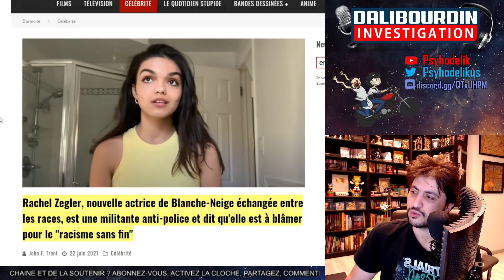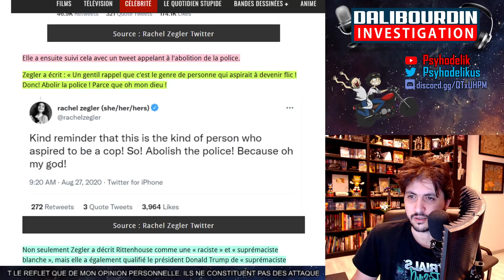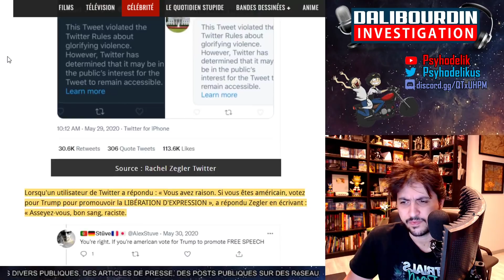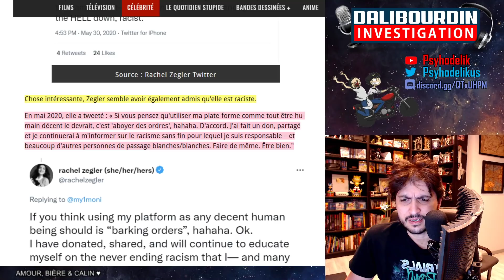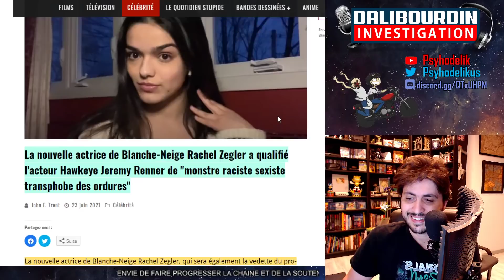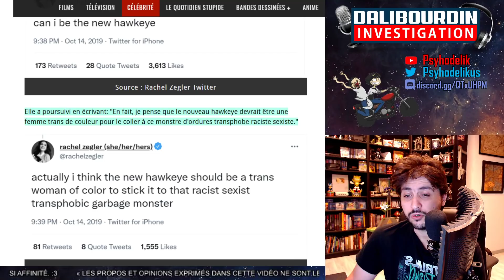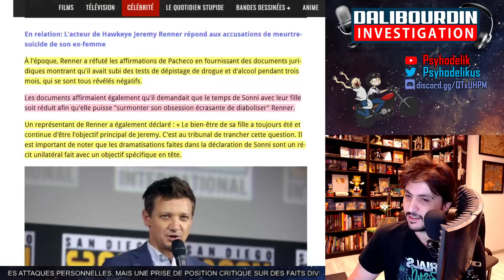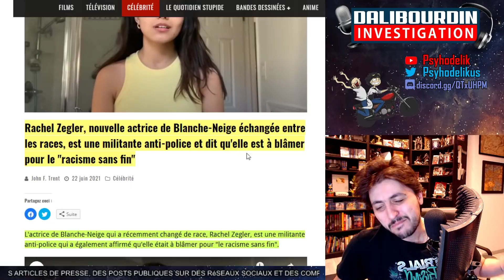DISNEY ANNONCE UNE BLANCHE NEIGE MÉTISSE - FIN DE LA BLAGUE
Disney annonce que la future Blanche Neige sera incarné par une actrice non blanche en la personne de Rachel Zegler. Rachel est également une très grande activiste SSJW et profondément anti-flic.

Sources :
♥ Playlist SSJW :